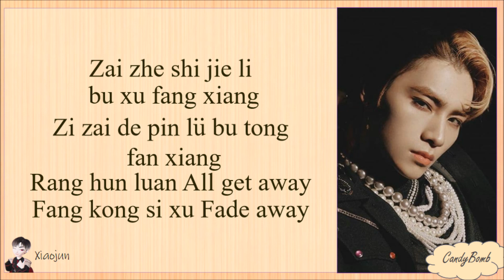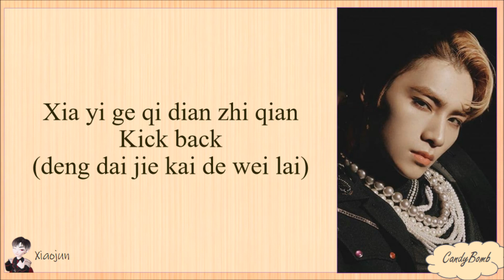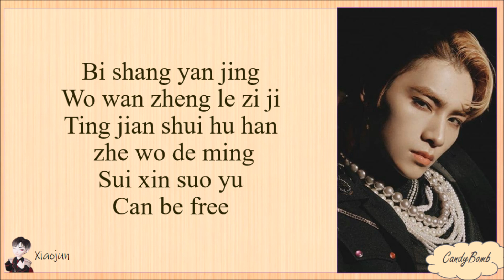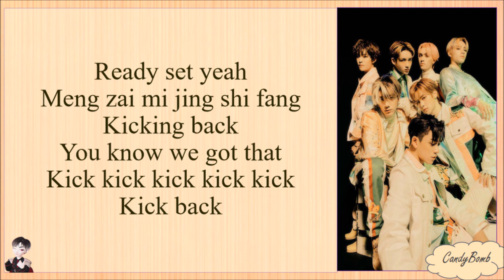WAYV 'KICK BACK(秘境)' EASY LYRICS